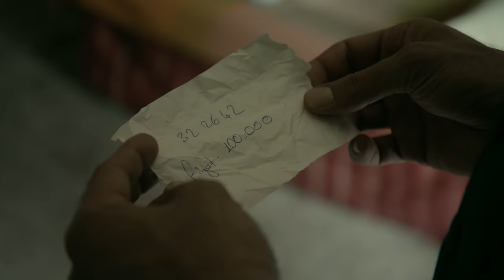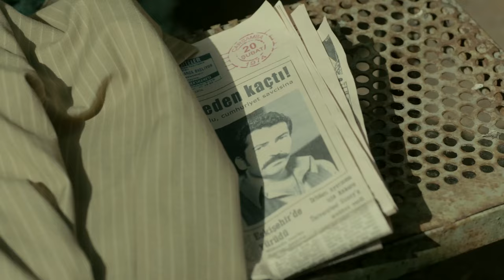Mahir, Her Yerde İbo'yu Arıyor - Karadayı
Mahir ve Yasin, İbrahim'i aradı. NEREDE PİSLİK, ORADA İBRAHİM

Mahir, itirafnameyi imzalayan babasını ipten kurtarmanın yollarını ararken, Turgut da ayağına dolanan genç avukatı araştırmaya başlar. Araştırıldığından habersiz olan Mahir, Feride’yi, Nazif Kara’nın işkence gördüğüne inandırmaya çalışmaktadır. Feride, kendisine dahi itiraf edemese de Mahir’den etkilenmeye başlamıştır. Mahir ile Feride’nin yakınlaşmasından habersiz olan Ayten ise baloda çekilen fotoğraflarından dolayı zor duruma düşer ve başındaki beladan kurtulmak için Necdet’e gider.

Turgut, yaptığı araştırmalar sonucunda Mahir’in “Salih İpek” olmadığını öğrenir. O zaman Salih İpek kimdir? Turgut’a sürpriz yapmak için ondan habersiz yurda dönen Serra ise soluğu Turgut’un evinde alır. Fakat aynı gece Mahir, savcının evine gizlice girmeye karar verir.

Oyuncu Kadrosu:
Mahir Kara: Kenan İmirzalıoğlu
Feride Şadoğlu: Bergüzar Korel
Nazif Kara: Çetin Tekindor
Mehmet Saim Şadoğlu: Erhan Yazıcıoğlu
Songül Kara: Leyla Lydia Tuğutlu
Orhan Kara: Ulaş Tuna Astepe
Turgut Akın: Yurdaer Okur
Ayten Alev: Melike İpek Yalova
Necdet Güney: Erkan Avcı
Osman Güney: Emir Çubukçu
Dalyan Rıza: Atsız Karaduman
Çetin Hünkaroğlu: Civan Canova

Yapım: Ay Yapım
Yapımcı: Kerem Çatay
Senaryo: Eylem Canpolat & Sema Ergenekon
Yönetmen: Uluç Bayraktar & Cem Karcı